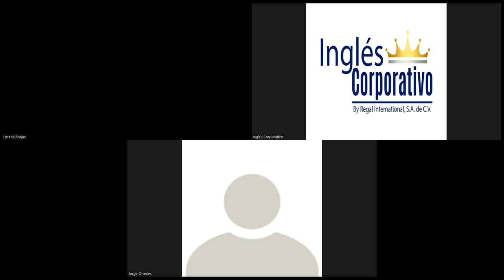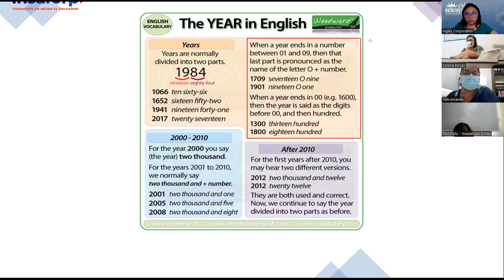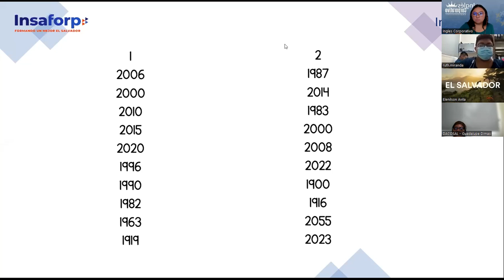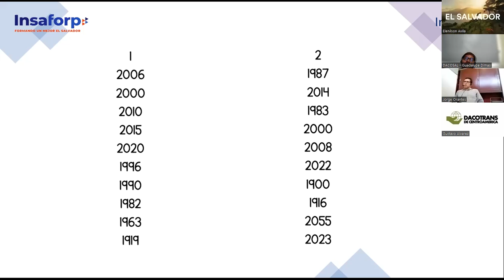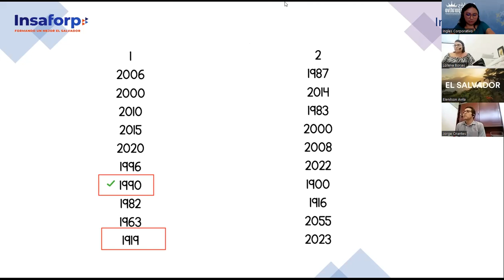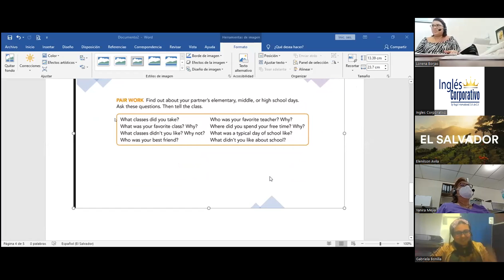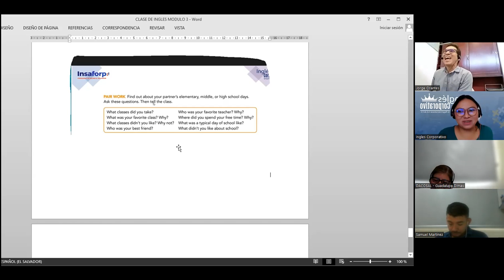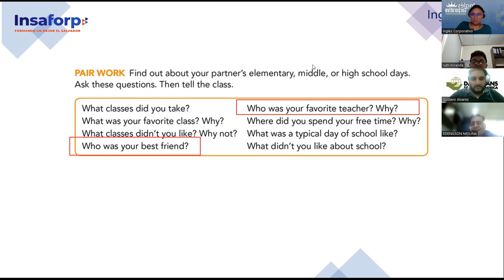Ingles Corporativo- Class 16- School days